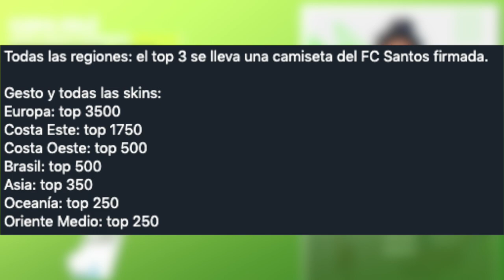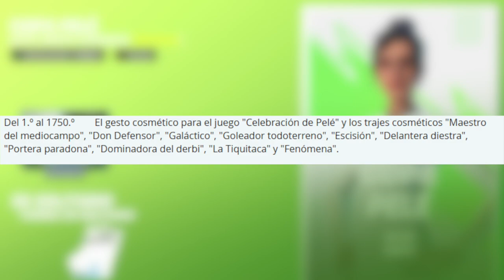¿Cómo conseguir el NUEVO gesto la skin de Pelé en Fortnite?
Amigos la copa Pelé llego a Fortnite y tiene muchas recompensas completamente gratis si es que conseguimos un buen lugar dentro el torneo espero y les guste este video informativo de como conseguir todas las cosas